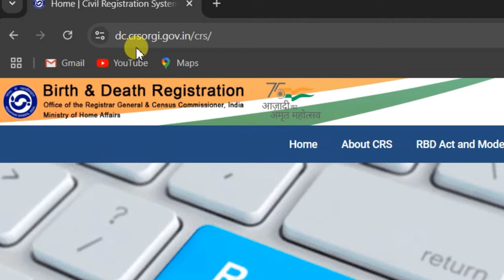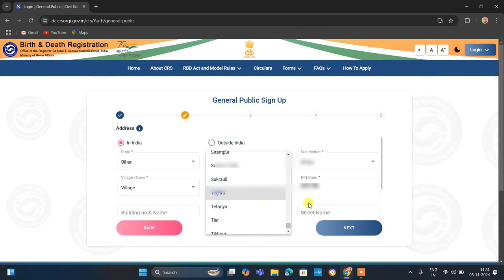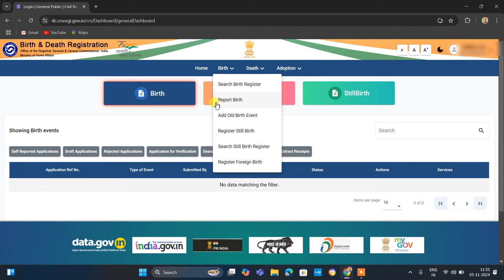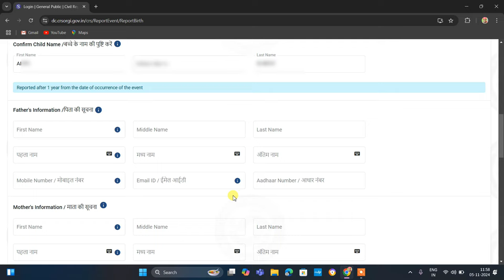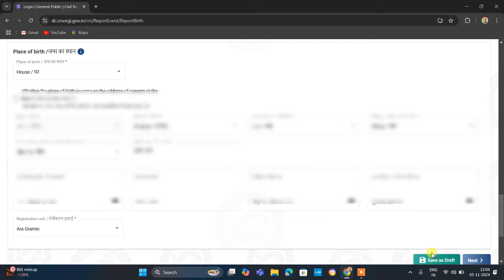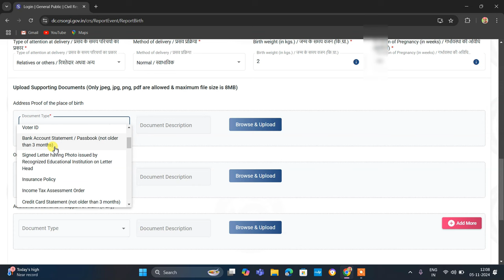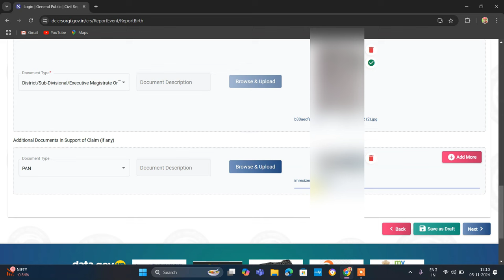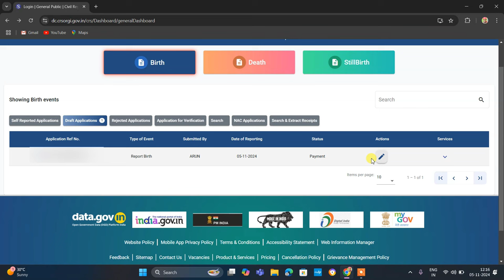जन्म प्रमाण पत्र कैसे बनाएं | Janam praman patra kaise banaye online | Birth certificate online 2024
Is video me bataye hai ki aap Birth certificate kaise apply kar sakte hai

online janam praman patra kaise banaye